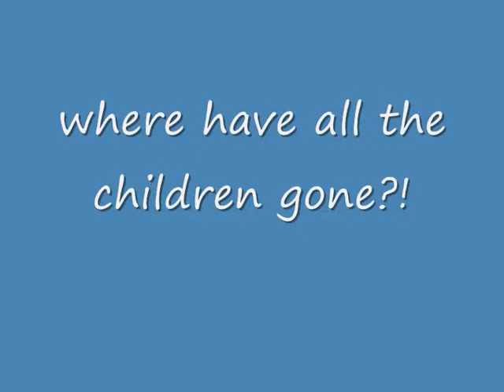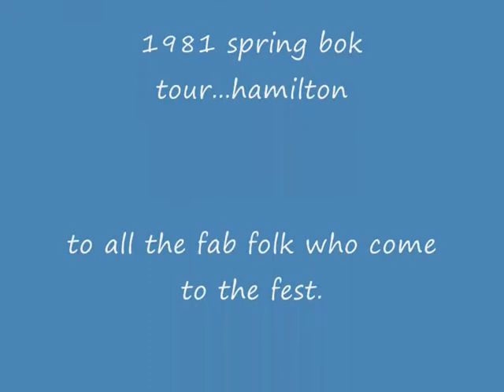Mary Kippenberger te rangi festival MSWMM 1 0001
folk music